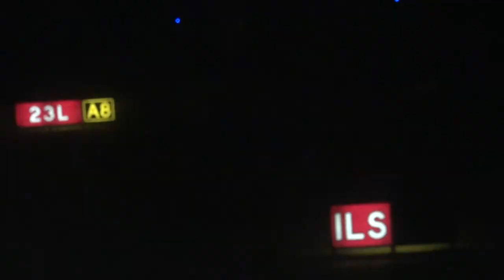Campbell Football - From Buies Creek to San Diego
The Fighting Camels head to San Diego, Calif. this weekend for a PFL matchup with the USD Toreros. Check out the highlights from Campbell's cross-country journey on Thursday night.